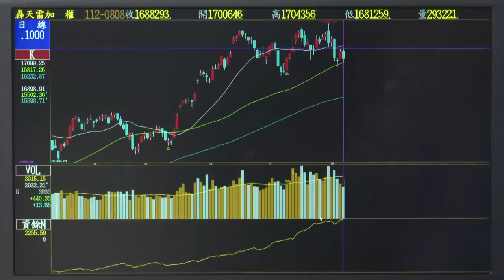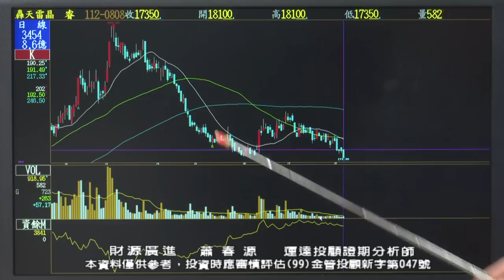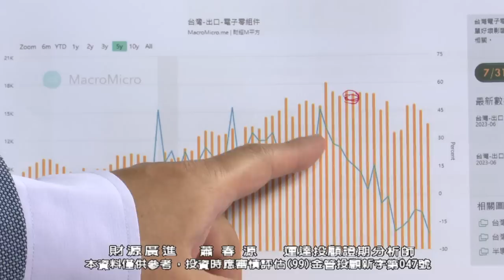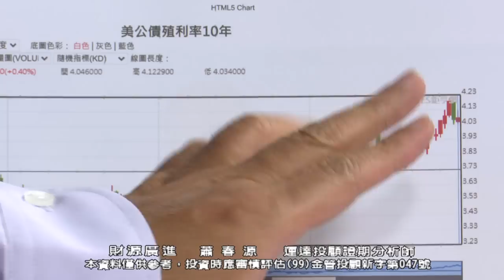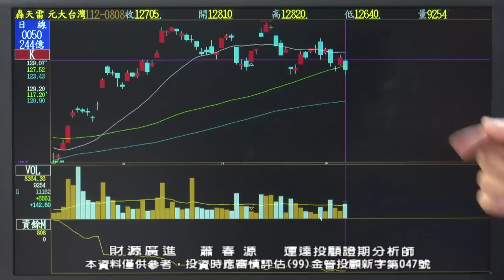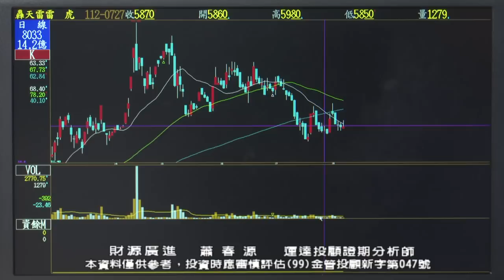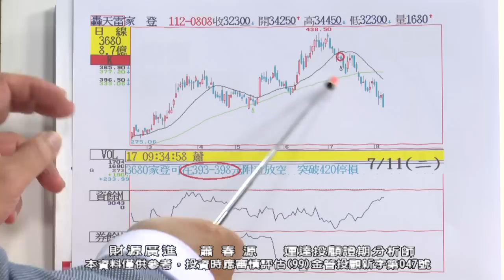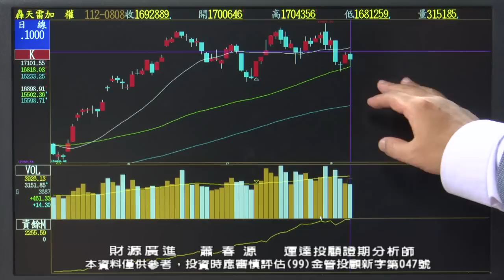20230808 2000 蕭春源 財源廣進